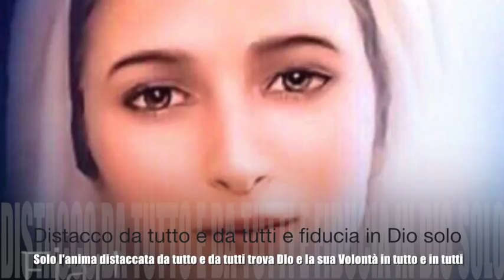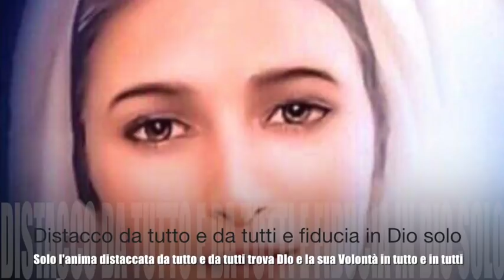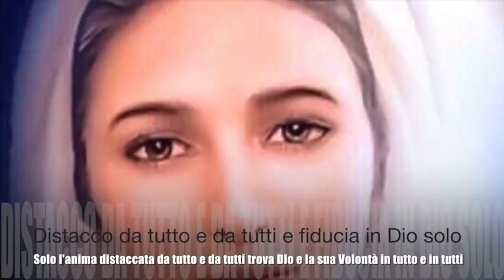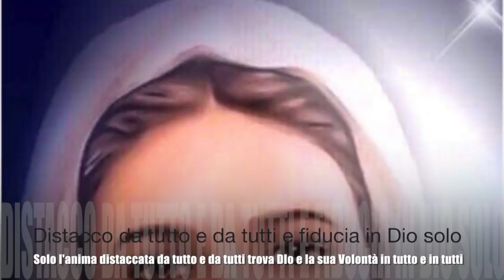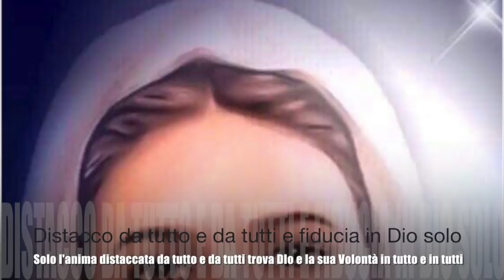Distacco da tutto e da tutti e fiducia in Dio solo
Gesù le spiega l'importanza fondamentale di essere distaccati da tutto e da tutti per trovare Dio e la sua Volontà in sé, fuori di sé e nelle creature. Questo è il segreto della connessione con Lui "h 24". La fede fa conoscere Dio, ma solo la fiducia in Lui, unita all'abbandono, lo fa trovare. I dolori della separazione da Lui e i danni che produce la mancanza di distacco da tutto nei sacerdoti. Libro di cielo volume 6, capitoli 52-54, 28-30 Luglio 1904, 6 Settembre 2018